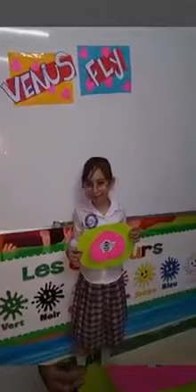Reema_International_School (Venus fly trap)International_School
Science department
Grade 2C
(Venus fly trap)
Teacher Yasmine